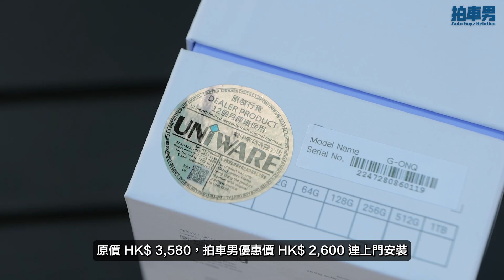【網購優惠】韓國車 Cam GNET G-ONQ 前後行車紀錄儀 HKD 2,600 優惠價連上門安裝 - 限時優惠｜拍車男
原價：HKD 3,580  現優惠價 HKD 2,600 包上門安裝
原裝行貨，代理提供 12 個月保養，放心購買

另外精選：
日本製造 - 水彈撥水劑 (連油膜研磨劑) 套裝
（原價 HKD180， 優惠價 HKD 158）